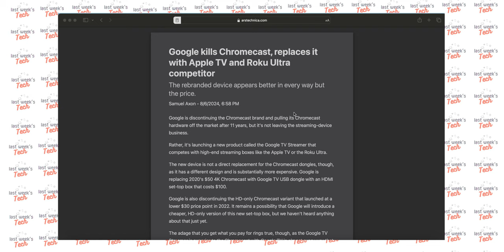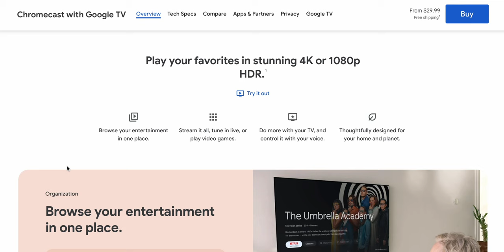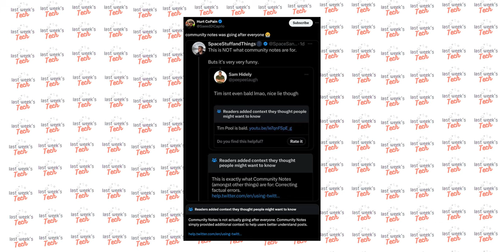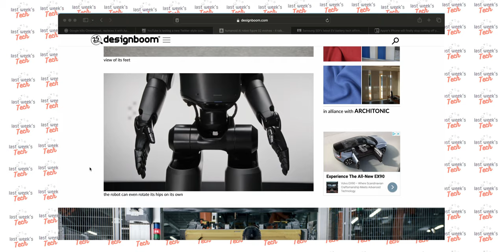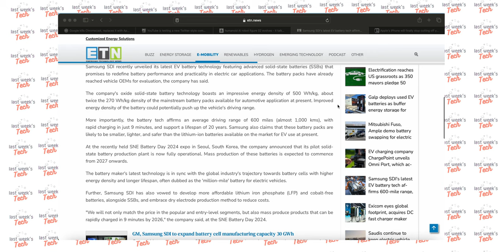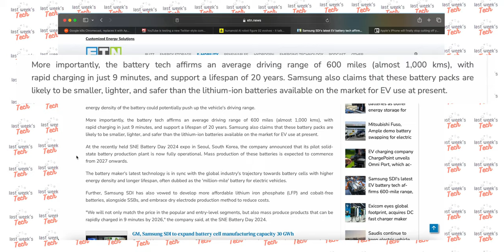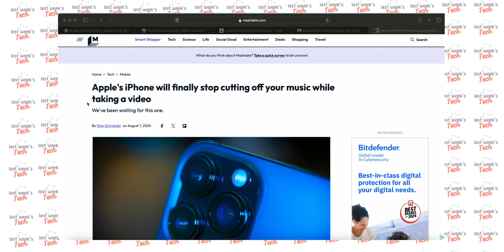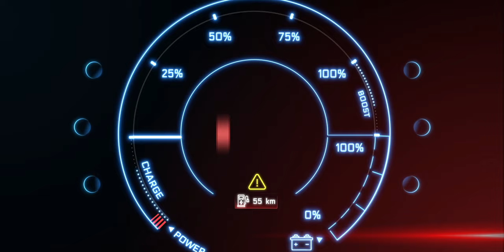Last Week’s Tech: Hidden iOS 18 Feature, New Google Streamer TV, 600 Miles EV & Other News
💻 Last Week’s Tech EP1: Goodbye Google Chromecast, Hello YouTube Community Notes, Figure 02, 600-Mile EV Battery, iOS 18 Music and Video

💻 Hey Guys! Here’s the first episode to this new series, Last Week’s Tech, where we talk about 5 tech news from last week, hope you enjoy.

💻 Timestamps:
1. 0:09 - Google is discontinuing Chromecast and replacing it with a new device called Google TV Streamer.
2. 2:55 - YouTube is testing a new feature called Community Notes, which is similar to Twitter's fact-checking system.
3. 4:31 - Figure AI has unveiled Figure 2, a humanoid robot designed for industrial and service applications.
4. 7:31 - Samsung SDI has unveiled its latest EV battery technology, featuring advanced solid-state batteries with a significant energy density of 500 watt hours per kilogram.
5. 9:52 - Apple is introducing a new feature in iOS 18 that will allow users to play audio from apps in the background while using other apps or watching videos.